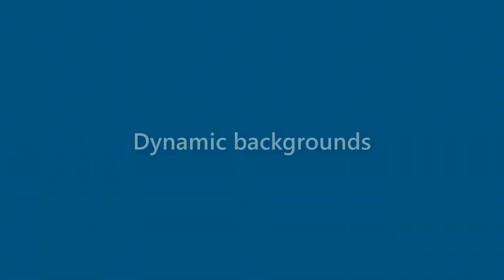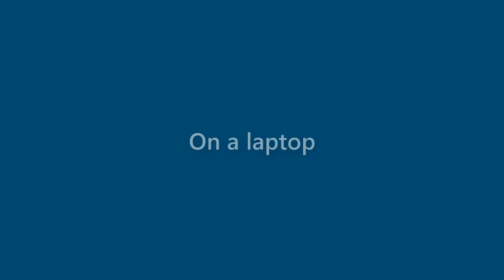Marshall Ward - appearance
Name Look - Marshall Ward - appearance. In this video we present "Marshall Ward" name look and feel in various scenarios.
This video will cover:
How does "Marshall Ward" look as a personal letterhead?
How does "Marshall Ward" look on a business card?
How does "Marshall Ward" look on a computer/laptop screen?
How does "Marshall Ward" look with different background colors?
How does "Marshall Ward" look with various fonts?